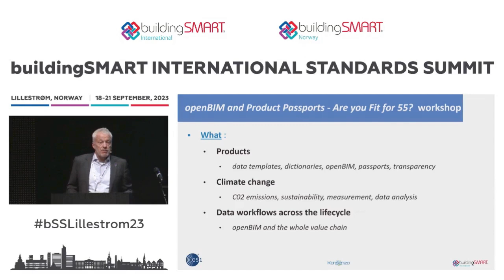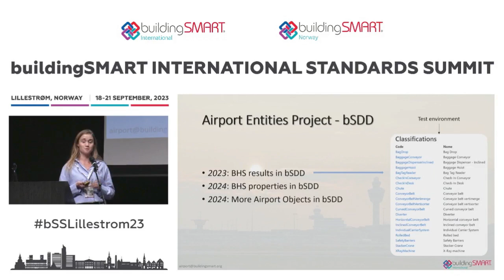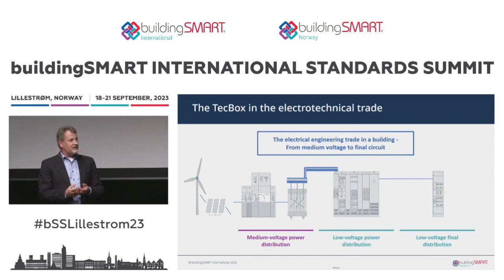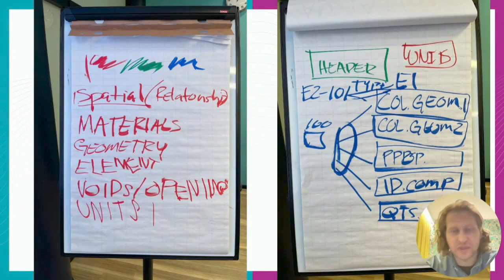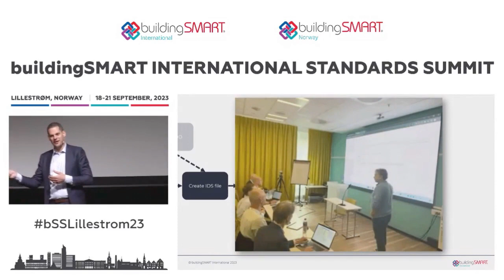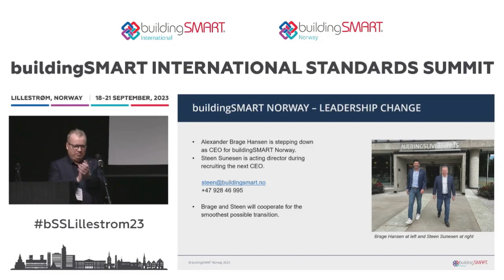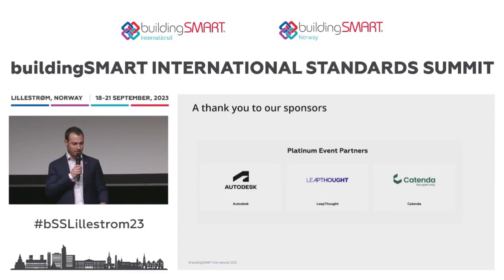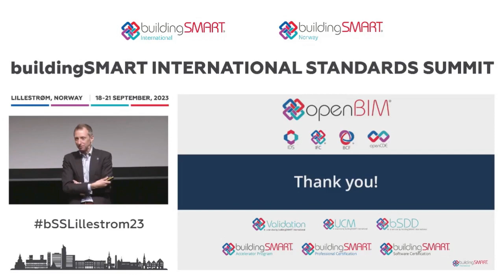Closing Plenary (Part 2)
00:00 Product Passports Workshop Summary - Enzo Blonk
10:25 Airport - Arisca Droog and Gerard van der Veer
21:52 Electrical - Bernd Gmeiner
32:53 Technical - Greg Schleusner
37:16 Regulatory - Nick Nisbet
44:42 'The Challenge' Results - Léon van Berlo
57:09 BIM Training Camp - Céline Bent
1:00:35 bSN Closing Address - Steen Sunesen
1:10:00 Event Wrap-up - Aidan Mercer and Dan Little
1:17:00 bSI Closing Address - Clive Billiald